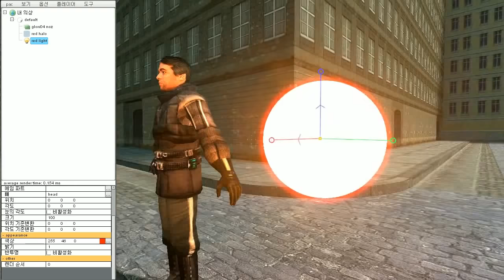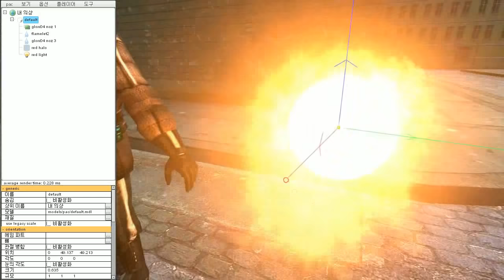게리모드 PAC강좌 68편 - 퀄리티 있는 파이어볼 만들기 - Garry's mod PAC 3 Tutorial - How to make a Fire ball [레알이다이]